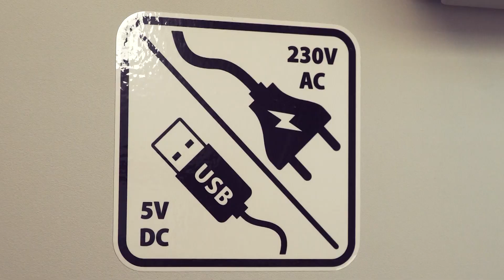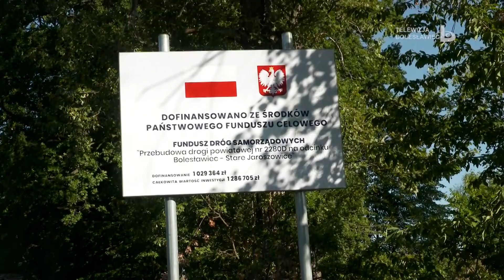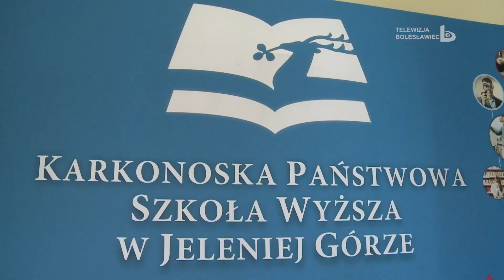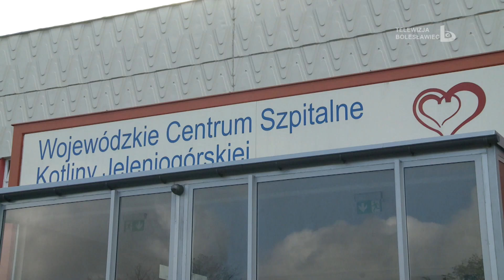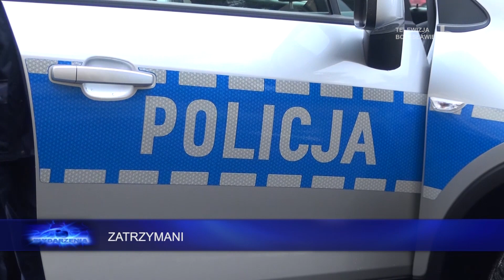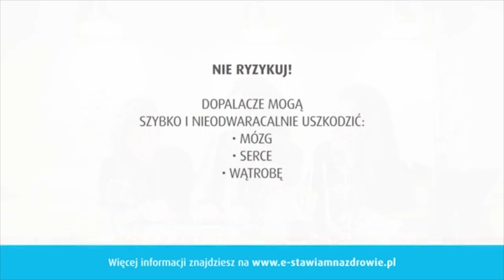Wydarzenia 11 września 2020